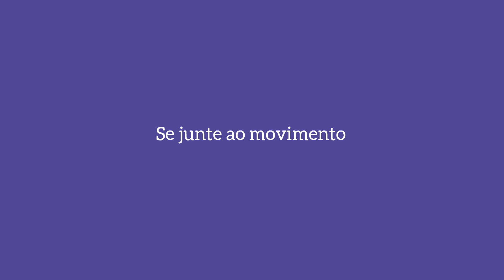Comece hoje. [MOTIVACIONAL]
Para alcançar qualquer objetivo temos de nos desafiar, buscar oportunidades fora da nossa zona de conforto. Essas ideias, entretanto, conflitam muitas vezes com a noção que temos de que não estamos prontos. Falta só mais isso ou aquilo. Preciso só ler mais esse livro ou assistir aquela palestra. Esse mindset, entretanto, é totalmente contra produtivo e deve ser erradicado. Nunca seremos perfeitos e portanto nunca estaremos prontos, mas aceitar isso é essencial para não perdermos oportunidades e alcançar nossos objetivos.

Se você também busca sua melhor versão e quer desenvolver sua inteligência emocional para atingir a alta performance, junte-se a nós e se inscreva no canal, se torne também um Titã!

Sempre, não importa quem, pode melhorar. Nós acreditamos nisso e este canal e nossa página no Facebook são o resultado da nossa vontade de aprender e compartilhar aprendizado.
Temos certeza que o nosso conteúdo vai gerar valor pra você e lhe auxiliar na jornada da melhoria, na perseguição da sua melhor versão, que é o que representa uma Vida de Titã.

como começar, feito melhor que perfeito, motivação